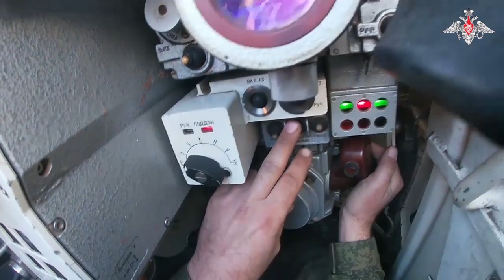Mobilised personnel continue their gradual combat training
Footage of the mechanised infantry and tank units manned by volunteers and citizens conscripted within the partial mobilisation in training action.

📍 The training activities are held in the rear areas of the special military operation.

💥 Shooting and tactics are practiced several hours per day.

🔸 All the exercises at the training ground are guided by experienced instructors who share their vast combat experience.

The mobilised personnel operate:
🔘 АК-74 and АК-12 assault rifles;
🔘 RPK and PKM machine guns;
🔘 RPG-7V, AGS-17 and RPO-А grenade launchers.

🚩 Servicemen learn to operate within units while redeploying, conducting offensive or defensive operations.

◾️ The trainees who had served in tank units attend trainings to operate T-72B3 and T-80U tanks.